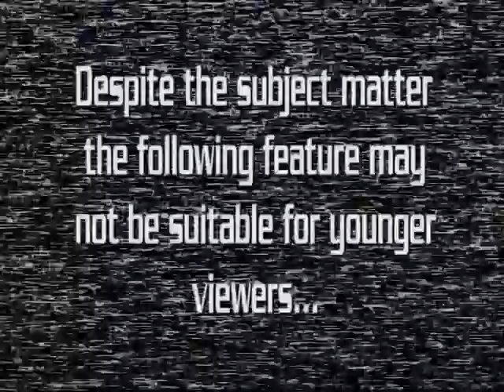EP 281 Caffine, Screams and Christmas!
It's time for the annual Christmas sleepover, Annie and Jerry come over to watch scary movies all night... After we watch White Christmas first, of course.